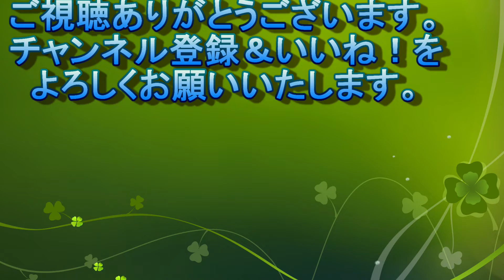WSF Wing 2022/07/30＠検見川浜 軽いサーマルでプレ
夕方、サーマルの風が残っていてウインド、ウイングが走っていました。